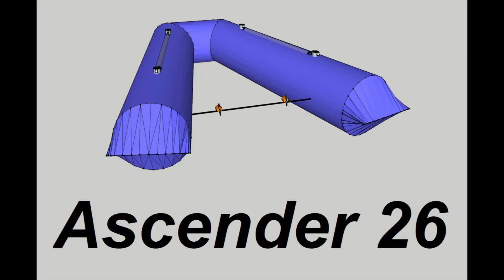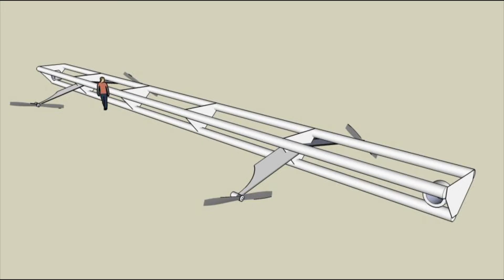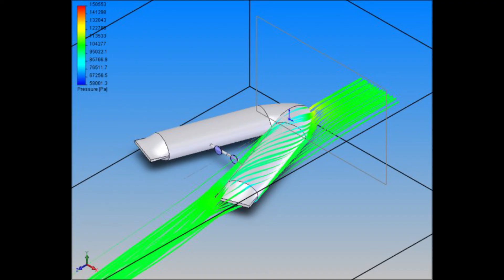Airships of JP Aerospace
Airship of JP Aerospace, Old, new and future. Vee airships, twin balloon airships, propeller and rocket driven. This is a video poster of the "x-plane" we build developing a new way to reach space.
Stratospheric Drone
Dark Sky Market for payloads to 100K, edge of space merch and more: